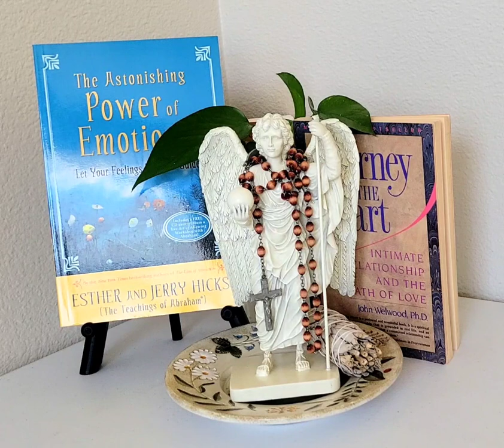John Randolph Price a short passage from his book on meditation.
Aries/Leo/Sagittarius/Capricorn/Cancer/Scorpio/Pisces/Aquarius/Libra/Gemini/Virgo/Taurus
Horoscopes

Today's message is from author
John Randolph Price, referring
 to meditation, and soul consciousness.

Yearly reading $150. Half year $75.00 2? $22.22 3? $33.33